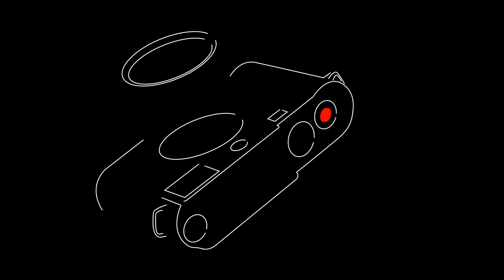Corso di Alta Formazione Licensing & Brand Extension | Matteo Bardoscia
Il Corso di Alta Formazione Licensing & Brand Extension fornisce agli studenti gli strumenti atti a potersi esprimere nel campo del lavoro, da subito, a buoni livelli creativi. La formazione proposta infatti, permette attraverso i 4 moduli didattici di abbracciare le tematiche necessarie per poter affrontare la professione di Licensing Manager attraverso l’approfondimento di informazioni appartenenti ai contesti correlati di progettazione, comunicazione e distribuzione.